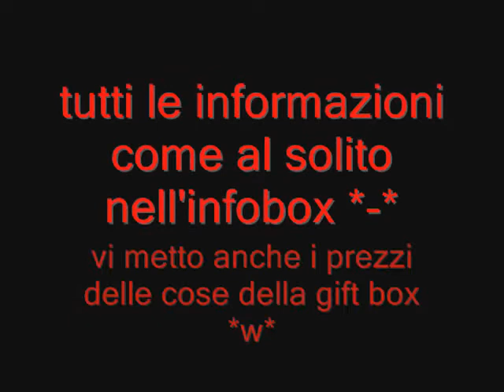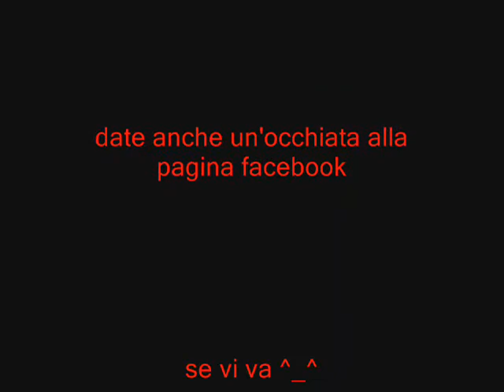Mini Owl Elf *w*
Mini video civetta e qualche chiacchiera :3

prodotti citati:
-Mineral Booster Sheer 5,80 € (Linea Minerale *-*)
-Blush Pink Passion 4,00 € (Linea Studio *-*)
-Brush Case 5,80 € (Linea Studio *-*)

Gift Box:
-Nail Polish Glitter Glam 1,70 € (Linea Base *-*)
-Shimmer Eyeliner Pencil Black Bandit 1,70 € (Linea Base *-*)
-Shimmer Eyeliner Pencil Gun Metal 1,70 € (Linea Base *-*)
-Gem Tools Travel Mirror Silver 3,00 € (Accessori *-*)